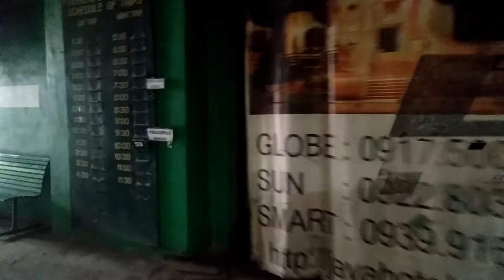🔴Bagong Bantay Muñoz to Fariñas Bus Terminal Laoag I Road Survey Only. 2/7/22.